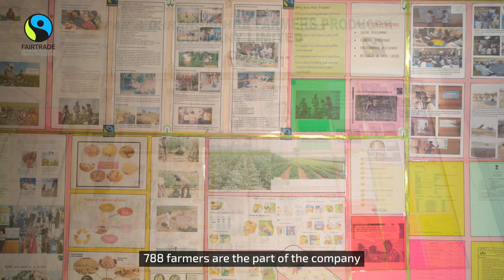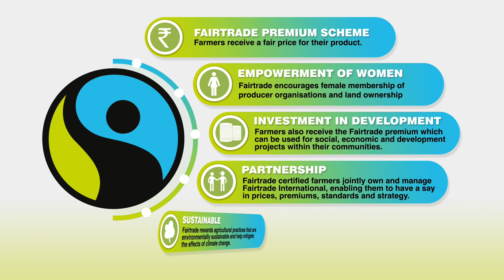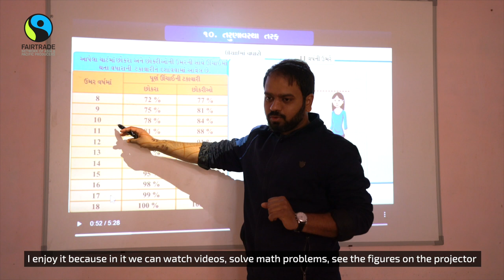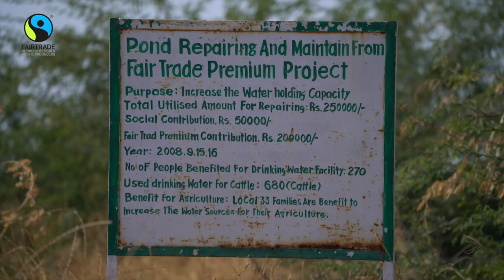Fairtrade Premium cotton Projects- RAPAR AND DHRANGADHRA FARMERS PRODUCER COMPANY